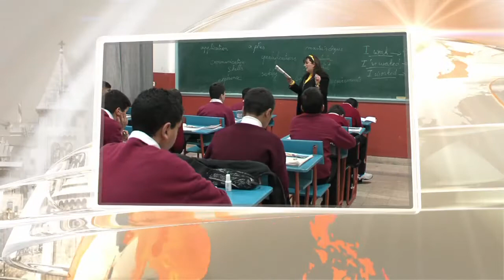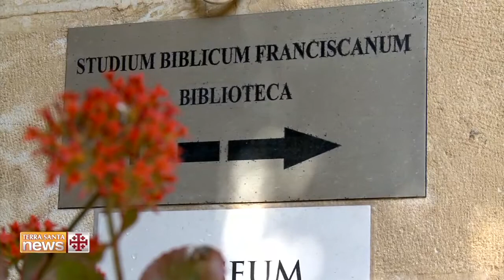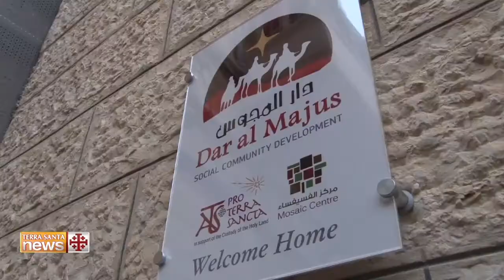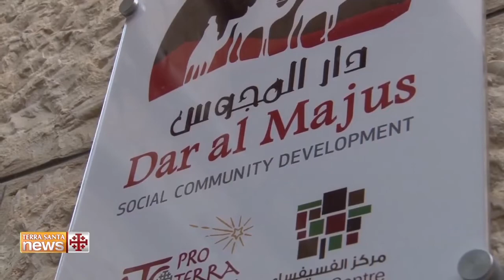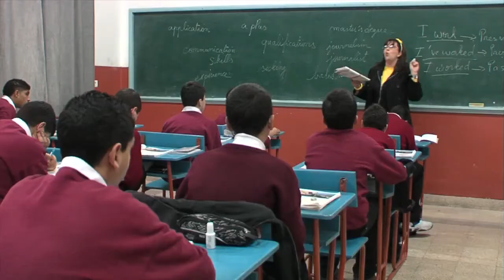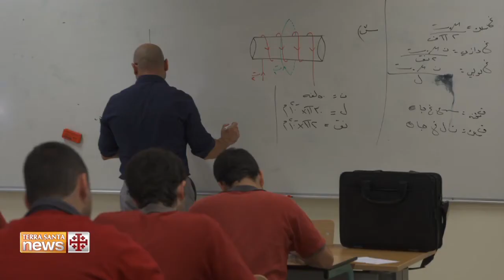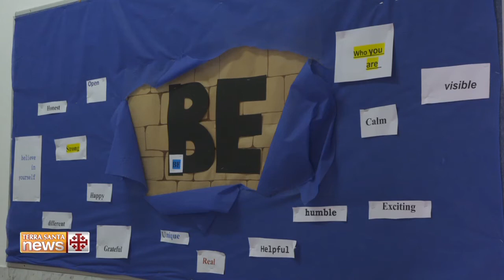Terra Santa News 31/03/2017